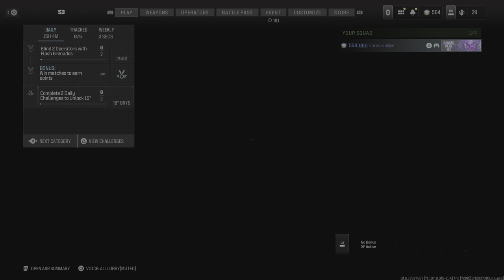3rd NUKE TODAY!!!! Dual wield pistols